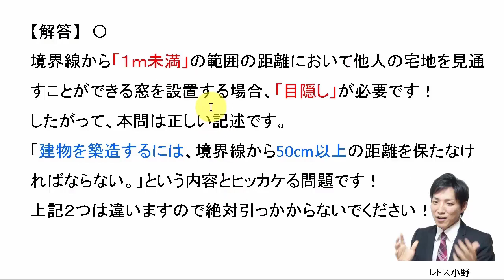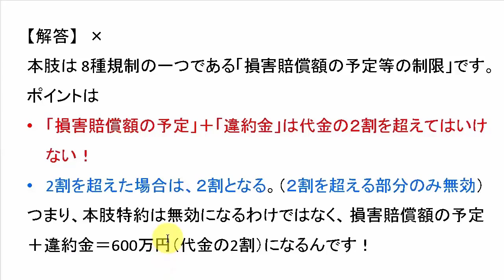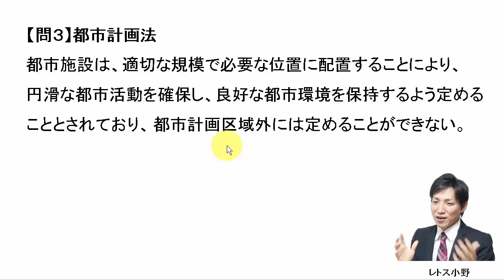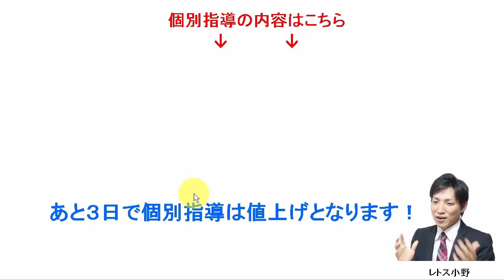【宅建過去問】1月28日の３問【レトス小野】宅建過去問解説